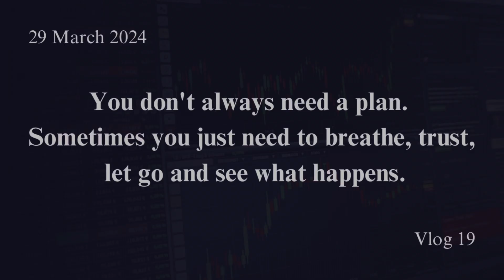Phir se momos and waffle’s | vlog 19